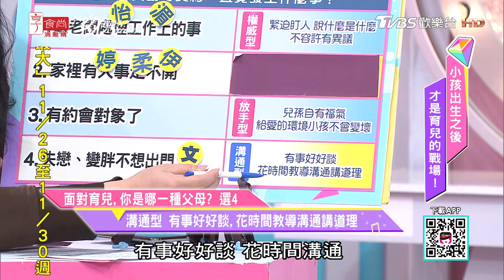櫻文分享 小孩下課後過於興奮釀成意外發生 女人我最大 20181130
『髮神吳依霖』各種神救援妳的亂髮
『唐綺陽 開運』12 星座之最XX的是誰？